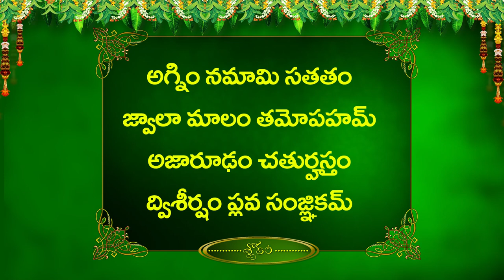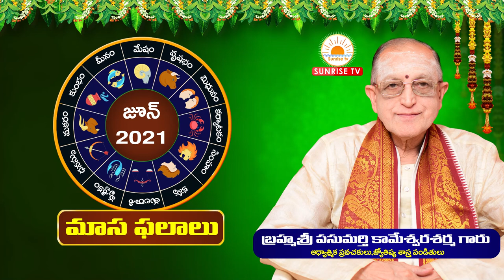Karkataka Rasi June Rasi Phalalu 2021 | Kameswara Sarma | Sunrise Tv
Description :
0:00 Intro
0:06 Instagram Follow
0:21 Corona and May Month Update
05:15 Slokalu for Immunity and Good Health
11:00 Rasi Phalalu - Slokam

11:58   గురు గ్రహాం  Guru Graha Gocharam for Mithuna Rasi June 2021

16:35  శని గ్రహాం  Shani Graha Gocharam for Mithuna Rasi June 2021

18:08  రాహు గ్రహాం Rahu Graha Gocharam for Mithuna Rasi June 2021

18:38 కేతు గ్రహాం  Ketu Graha Gocharam for Mithuna Rasi June 2021

19:51  సూర్య గ్రహాం  Surya Graha Gocharam for Mithuna Rasi June 2021

20:58  కుజ గ్రహాం  Kuja Graha Gocharam for Mithuna Rasi June 2021

22:15 శుక్ర గ్రహాం  Sukra Graha Gocharam for Mithuna Rasi June 2021

23:28  బుధ గ్రహాం   Budha Graha Gocharam for Mithuna Rasi June 2021

Masadhi Pathulu

23:52  క్లుప్తంగా  మాసఫలాలు

25:35   పునర్వసు నక్షత్రం మాసధిపతి

25:52  పుష్యమి నక్షత్రం మాసధిపతి

26:52  అశ్లేషనక్షత్రం మాసధిపతి

26:36 అదృష్ట సంఖ్యలు,వారాలు, అశీర్వచనం